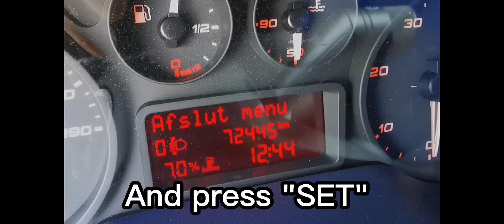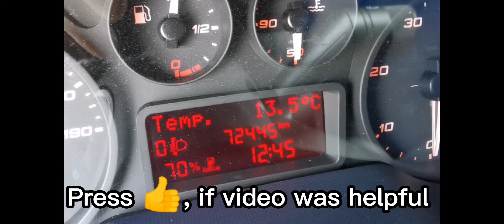How to change dashboard language Iveco Daily, without GPS screen.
Shor guide, with video, pictures and text, to help find out, how to change dashboard language in Iveco Daily 6.generation, without big screen for original GPS navigation 2014, 2015, 2016, 2017, 2018, 2019, 2020, 2021,